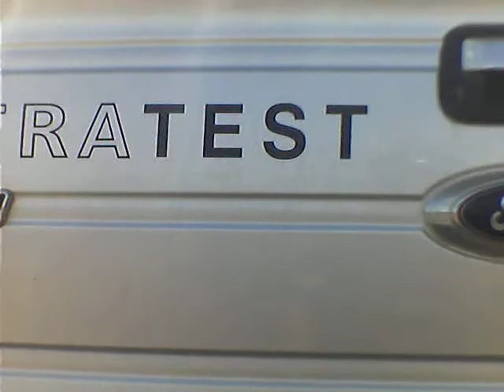Dumb Stupid Drivers Episode #452 FRONT CAM